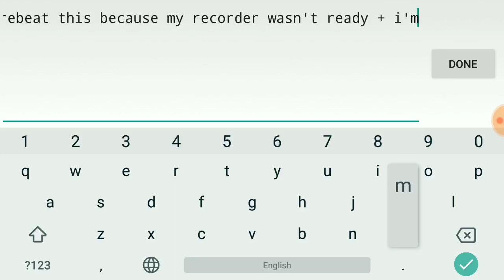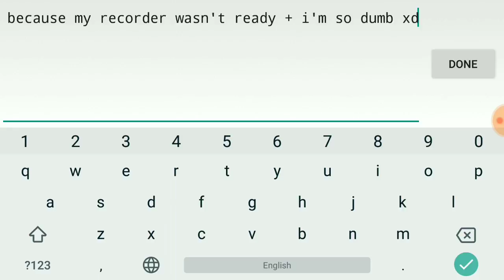[Geometry Dash] Blue Hell by LaZye (Demon 10★) (2/3 coins)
98th demon :D
I forgot to record this, so i rebeated with a very frustating ways, because my phone is always glitched in the middle of the level :(
Anyway, this level is kinda fun for me, and for a demon level, it's very easy. So i recommend you to beat this if you want to improved your wave or ball skills
P.S. : i rebeat it because i lost my progress data in this level